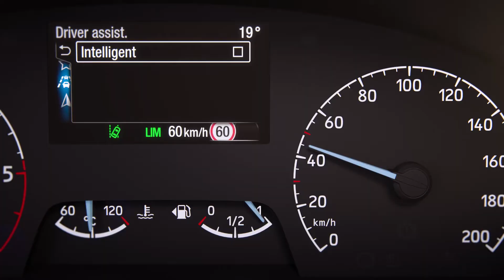Ford Transit | Asistente de Velocidad Inteligente | Ford España